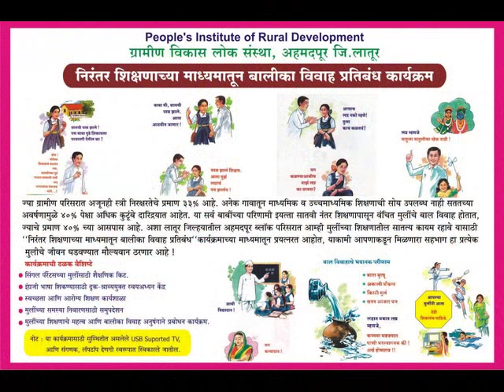PIRD BALIKA VIKAS PROGRAM HIGH LIGHTS !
निरंतर शिक्षणाच्या द्वारे बालीका विवाह प्रतिबंध कार्यक्रम
ज्या ग्रामीण परिसरात अजूनही स्त्री निरक्षरतेचे प्रमाण ३३% आहे, अनेक गावातून माधमिक व उच्चमाध्यमिक शिक्षणाची सोय उपलब्ध नाही, सततच्या अवर्षणामुळे ४०% पेक्षा अधिक कुटूंबे दारिद्र्यात आहेत, या सर्व बाबींच्या परिणामी इयता सातवी नंतर शिक्षणापासून वंचित मुलींचे बाल विवाह होतात, ज्याचे प्रमाण ४०% च्या आसपास आहे, अशा लातूर जिल्ह्यातील अहमदपूर ब्लॉक परिसरात आम्ही मुलींच्या शिक्षणातील सातत्य कायम रहावे, यासाठी “ निरंतर शिक्षणाच्या द्वारे बालीका विवाह प्रतिबंध “ कार्यक्रमाच्या माध्यमातून प्रयत्नरत आहोत, या कामी आपणाकडून मिळ्णारा सहभाग्य हा प्रत्येक मुलीचे जीवन घडवण्यात मौल्यवान ठरणार आहे.!